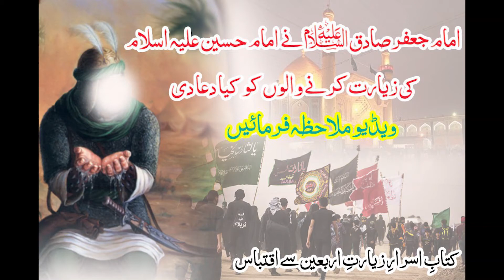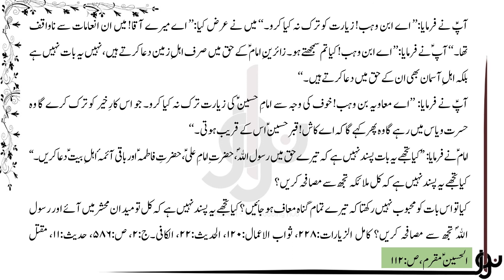ZAIR E HUSSAINI KO IMAM JAFAR E SADIQ KI DUA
AUDIO BOOK : ASRAR E ZIARAT E ARBAEEN